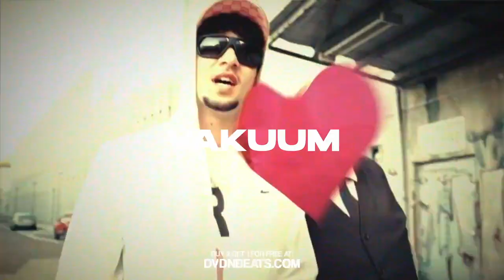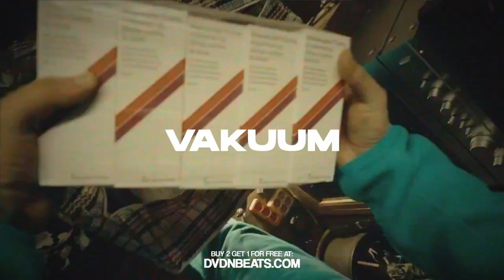[FREE] 1019 x LUCIO101 Type Beat | VAKUUM | 2023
BPM: 100bpm
Key: Bmin

prod. by decentboydeacy x DVDN

❗ IMPORTANT ❗